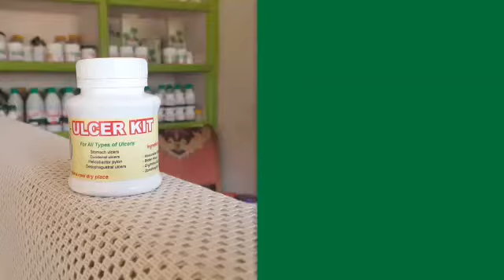Ulcers can be cured completely. watch the clip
Video from Aisha Lukwago